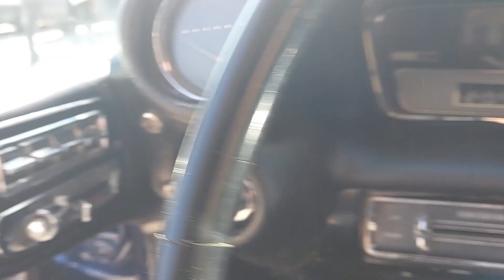Köp Cadillac Series 6200 -1960 på bna.nu